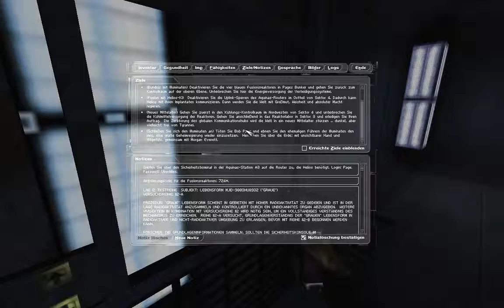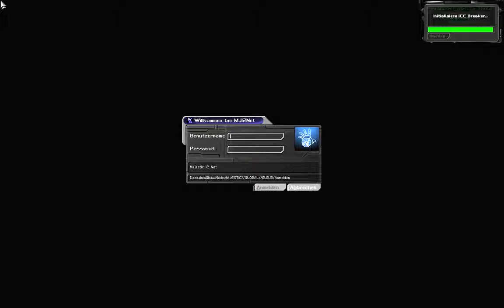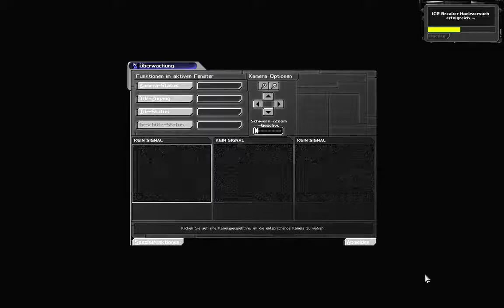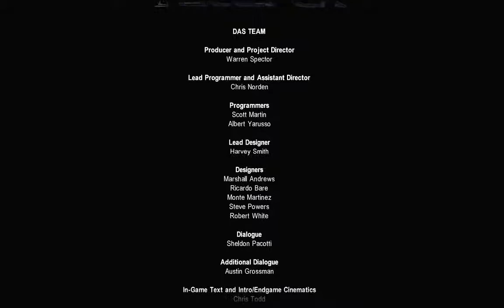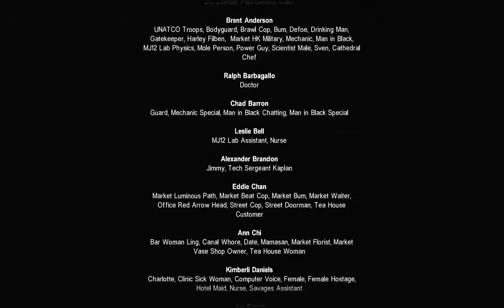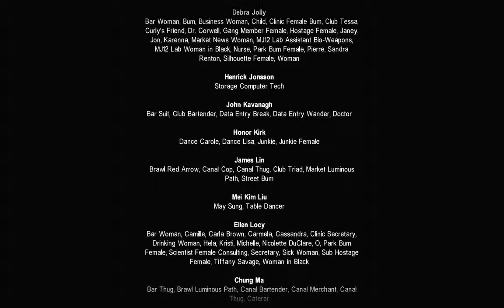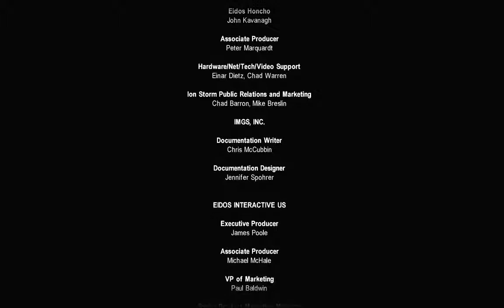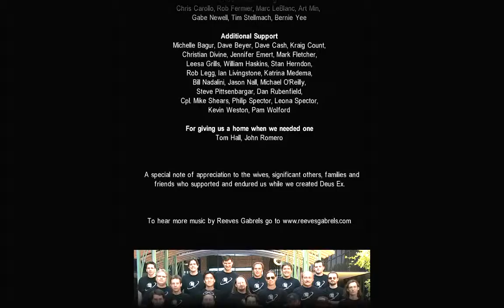Let's Play Deus Ex #072 Finale + Credits